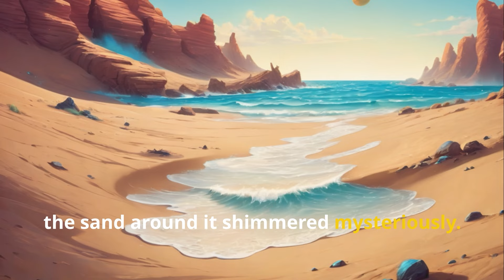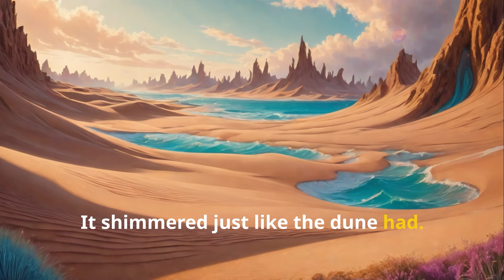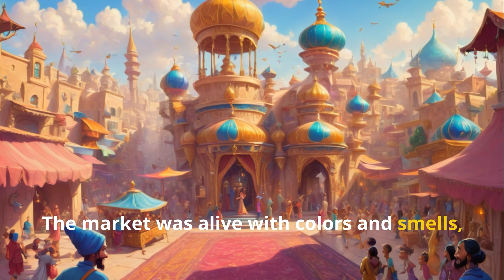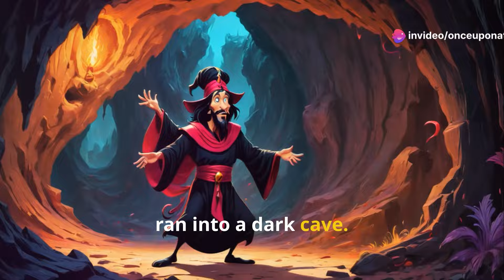Aladdin and Aisha's Magical Adventure in Agrabah A Tale of Courage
I hope this whimsical bedtime story brings joy and sweet dreams to the little ones watching "Once Upon a Nighttime"!
OUTLINE:
00:00:00
The Sparkling Sand Dune

00:00:56
A Magic Carpet Ride with New Friends

00:01:49
Trouble in the Bazaar

00:02:41
Aisha's Clever Plan

00:03:24
The Cave of Wonders

00:04:03
A True Hero